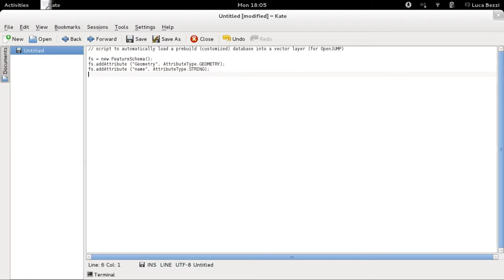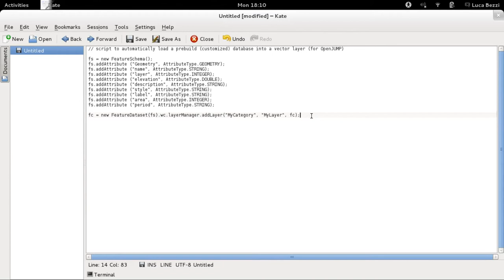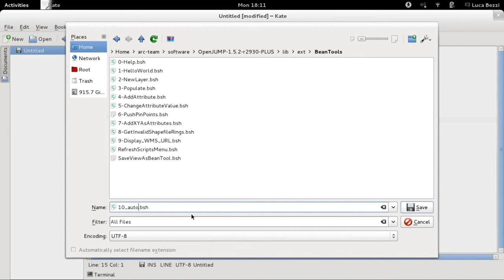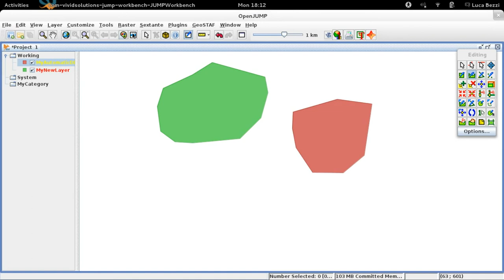OpenJUMP: writing a script to add a new vector layer with a customize db schema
This short vdeotutorial shows how to write a small script which automatically add a new vector layer with a customized database schema in OpenJUMP.